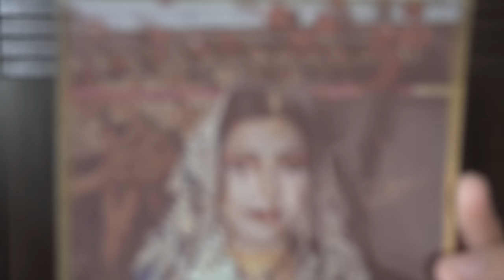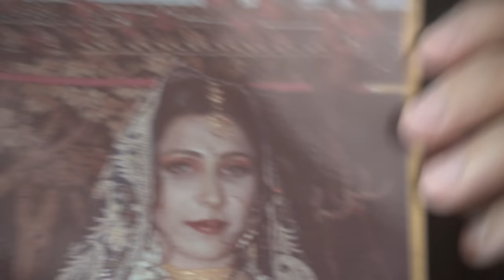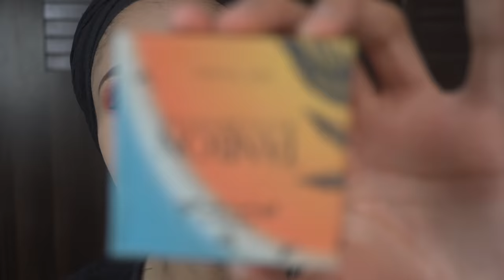Recreated mama's 90's Valima Look, She was shocked (Same jewelry and dress)